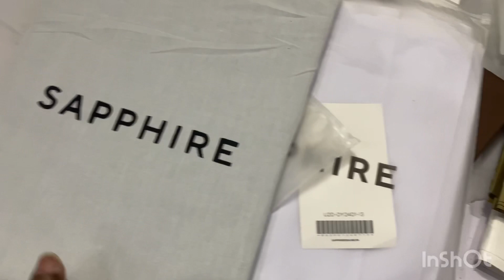Sapphire original stiff finish cotton l flat 50% off l biggest wholesale ever.